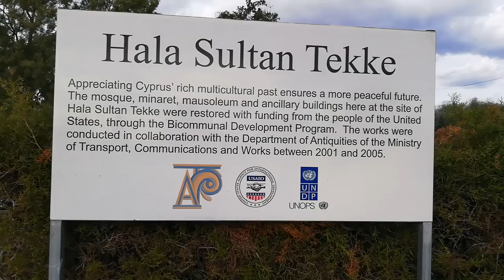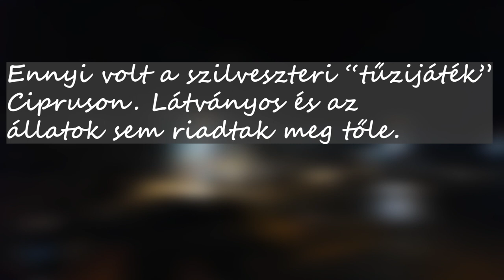VLOG | Ciprus, Larnaca | Mezei Melitta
♥CIPRUS VLOG♥

Ha tetszett, ne felejtsetek el feliratkozni a csatornámra ♥ A minőséget mindenképp állítsátok át 1080p-re :)

Puszi